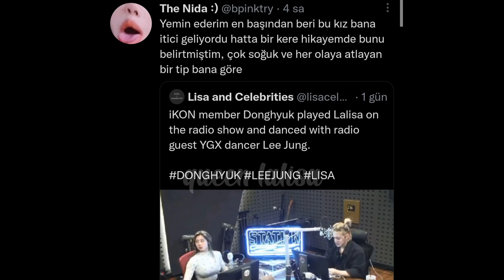LISA'YA YAPILAN ŞOK SAYGISIZLIK !! YG ŞOK ETTİ !! || ROSÉ YÜZÜNÜ GÖSTERMEDİ !?